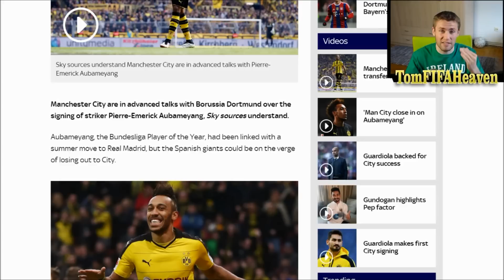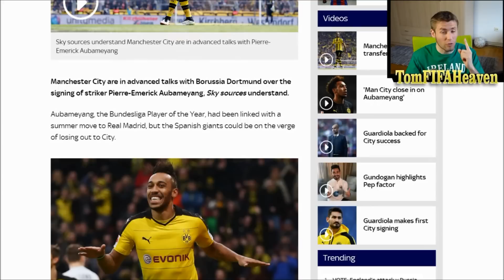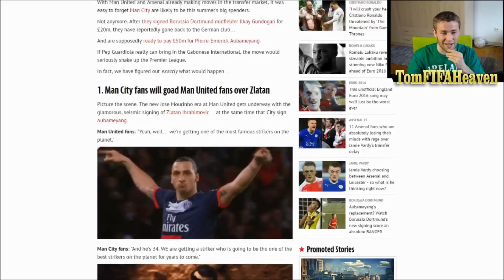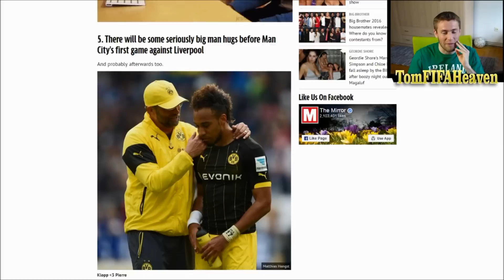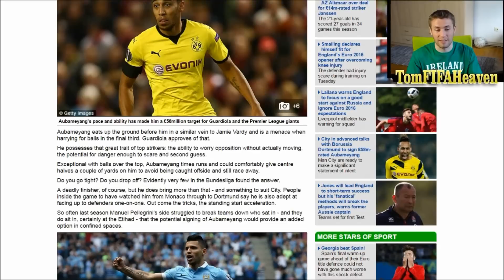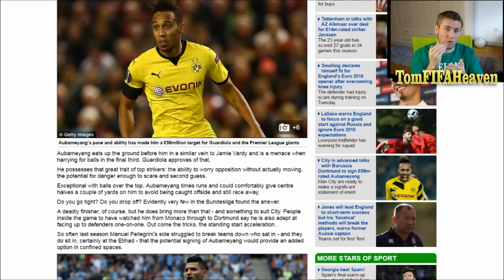‎£60 MILLION AUBAMEYANG TO MAN CITY! PL TRANSFER RECORD TO BE BROKEN? - ANALYSIS & MY REACTION!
►‎£60 MILLION AUBAMEYANG TO MAN CITY! PL TRANSFER RECORD TO BE BROKEN?